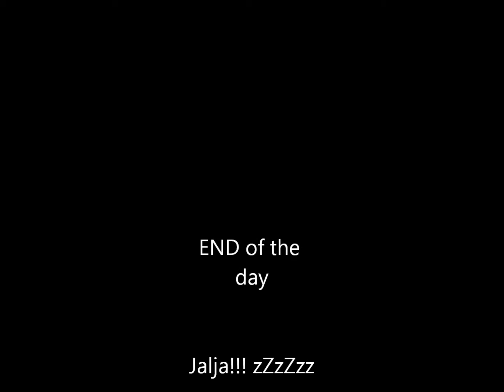SEOUL TRAVEL Day 1 (August 20,2017)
Yung sobrang excited mo kasi dati nanonood ka lang ng kdrama, nangangarap mkarating sa land of OPPA. pero ngaun nakita at natungtong mo na mismo ung paa mo sa SOKOR. grabeeeeeeeeee. POWER!! dream come true!
Para sa mga nangangarap din makarating ng SOKOR someday.. TIWALA lang! makakarating din kayo!
TARA sabay sabay tayong mag FEELS!
Hope you enjoy this video CHINGUDUL!